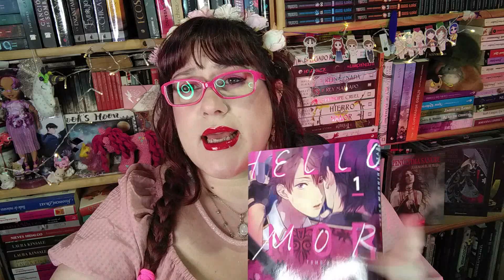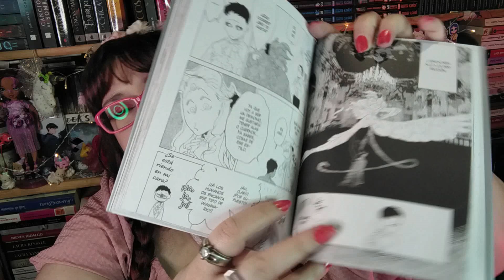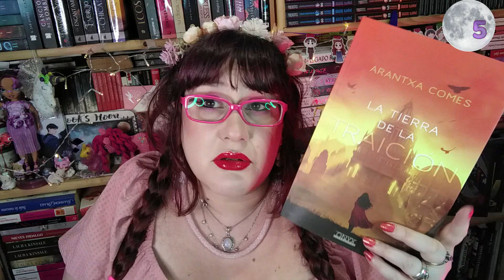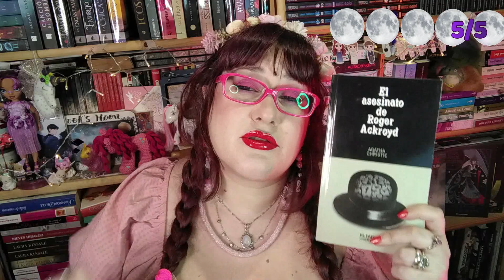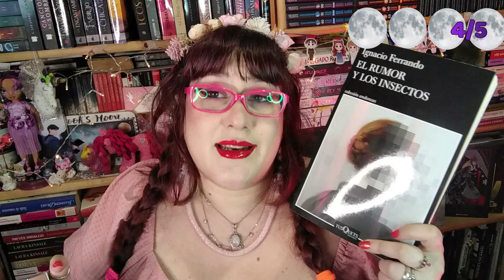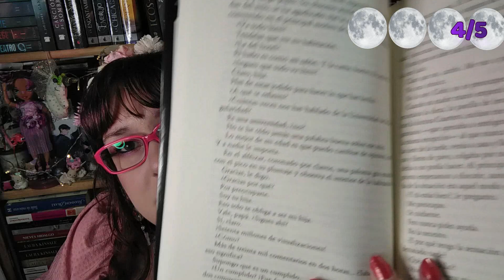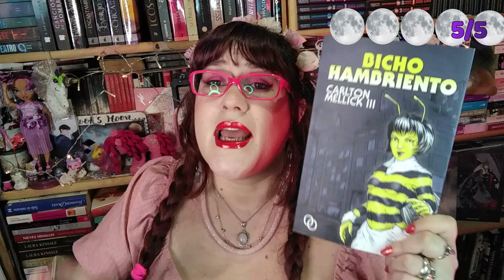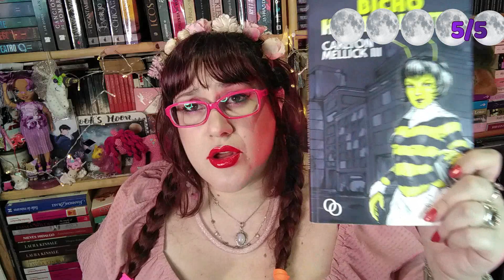Wrap up Julio 2 lecturas de thriller, Austen y fantasía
Hola!!!
Estos son los libros que me leí en julio, segunda parte.
00:00 🤩
00:38 Hello Morning Star 1 @panini
02:25 MADK, VOL. 1 @milkywayediciones5921
05:16 La tierra de la traición
07:49 Miss Austen @LibrosdeSeda
10:03 El asesinato de Roger Ackroyd
12:31 El rumor y los insectos @planetadelibros
18:20 Bicho hambriento
23:59 😘